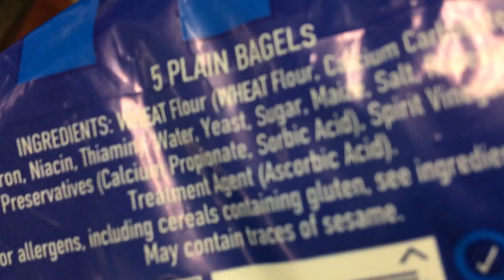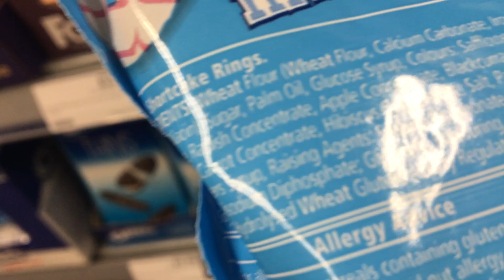Feeding frenzy | Sustainable palm oil?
I have a question about palm oil - what is the definition of "sustainable" palm oil? What does it actually mean?